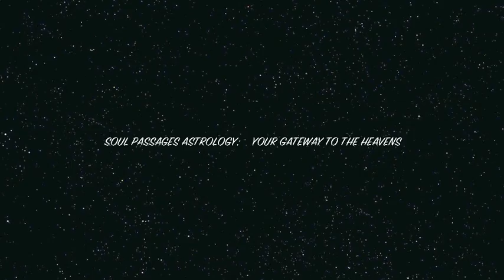Cancer Rising March 8th Eclipse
Cancer Rising, this eclipse is all about expanding your mind.  Some of you will do that by going on a long journey overseas, others will head back to school.  Meditation, chanting and yoga will work for others.  However you go about it, the time has come for you to discover your true path and to integrate all of the experiences of your life so you can see the big picture of who you really are.  Doing so will help you to heal your life in mind, body and soul.